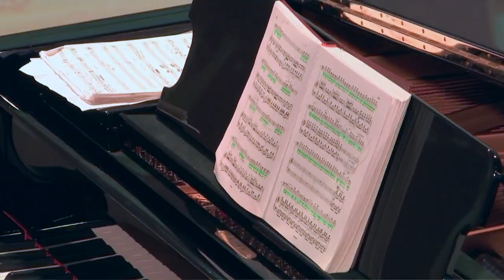L'Opera buffa | Sharing Arts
Il baritono Giovanni Romeo, il mezzosoprano Aya Wakizono e il baritono Kwanghyun Kim, artisti dell'Accademia del Teatro alla Scala, di nuovo a THE WATERSTONE con l'interpretazione di alcune opere di Gioachino Rossini.